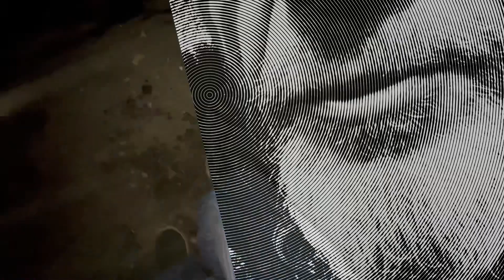РУКА МОЛНИЯ … ВЕРНЫЙ КУРС НА ВОЛЕ ОСТРИЯ И БОЛИ …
БИБЛИОТЕКА СОСТОЯНИЙ …
Музыкальные аффирмации приводящие тебя в любое состояние
в моменте без задержек …
AMPC …
AUDIO MUSIC PROGRAMMING CONSCIOUSNESS …
ОСТАВЬ СВОЙ ОТЗЫВ ВСЯК СЮДА ВХОДЯЩИЙ ... По делу коротко всей жизни послушай не убудет но прибудет точно ... с тобою сила брат сестра пора уже заняться делом что по душе талант твой капитал его впитал с рождения от рода ... природа ... такова природа ...